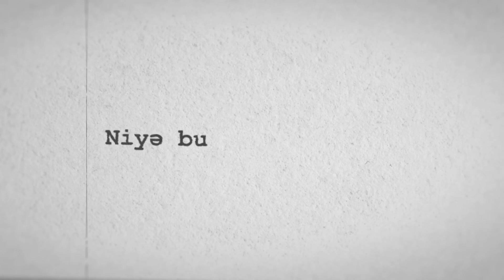Dünyanın arşını | Bu kitabı niyə oxumalıyam | Libraff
Bu dəfə @DjTural və @AliKhayyam Libraff-la Bukitabıniyəoxumalıyam rubrikasında "Daniel Keelman"ın "Dünyanın arşını" kitabını müzakirə etdilər. Bu rubrikada ilk dəfədir ki, bədii ədəbiyyat müzakirə edildi.

Rubrikanı Libraff təqdim edir.

BƏS BİZ KİMİK?